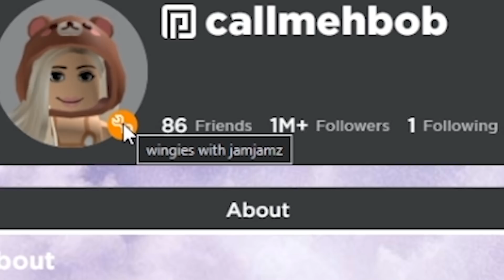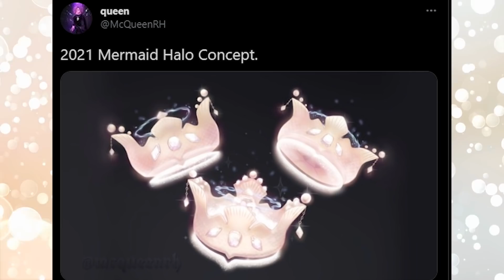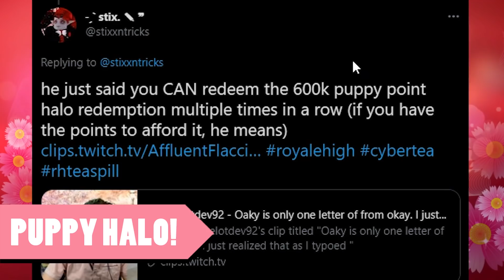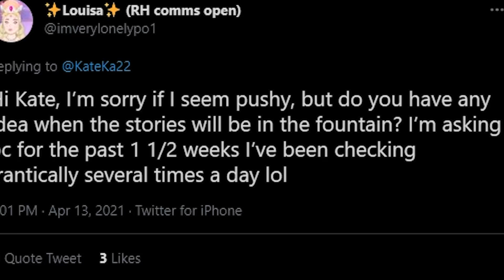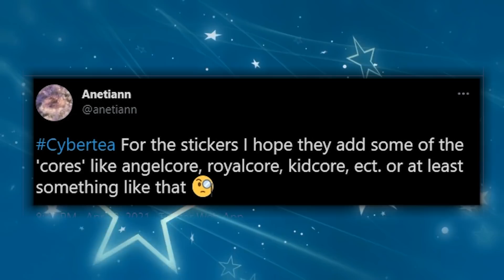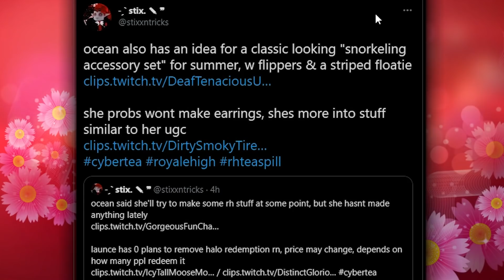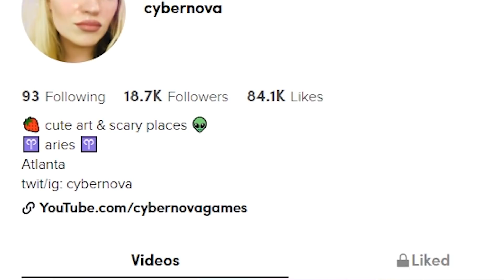PUPPY HALO 🐶 Will there be a MERMAID HALO & A SPRING SET? Royale High Update News April 2021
Launce spilled so much tea! PUPPY HALO IDEA! Will there be a MERMAID HALO & A SPRING SET? Barbie is working SO HARD on WING FIXES! ⭐STAR CODE = CYBERNOVA⭐